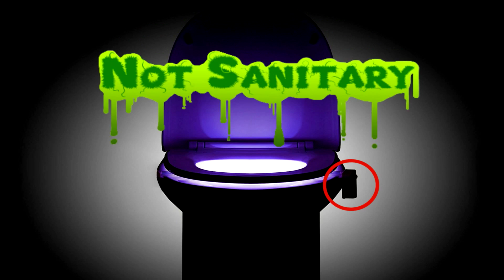Mr Winkie Toilet Light